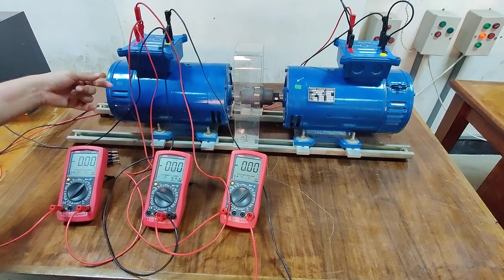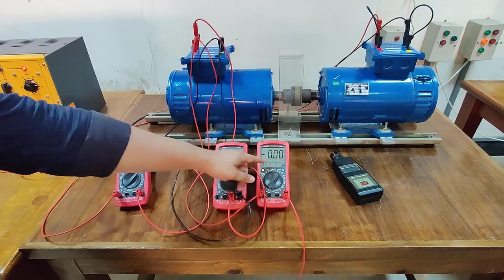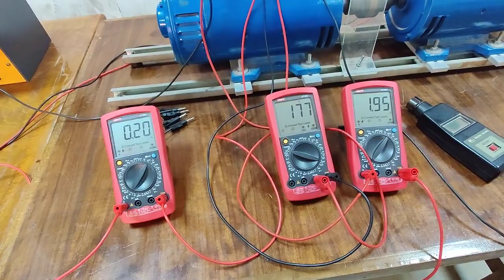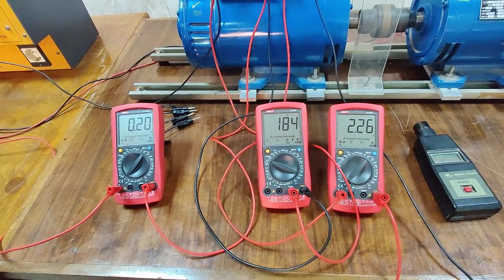Exp(5) Extrrnal Characterstics Of Dc Seperately Excited Generator